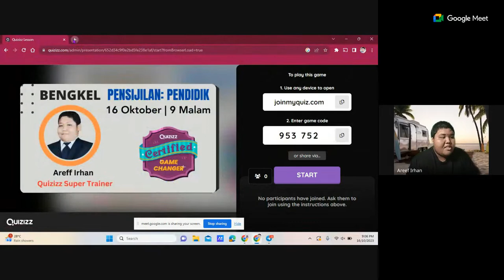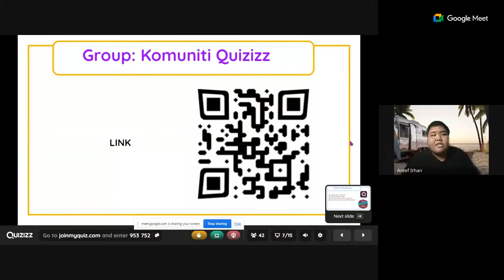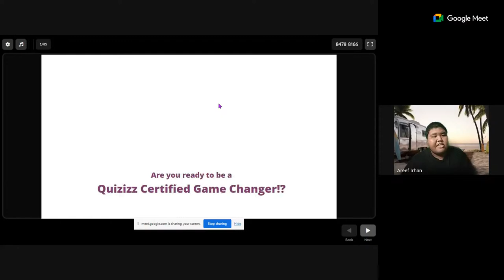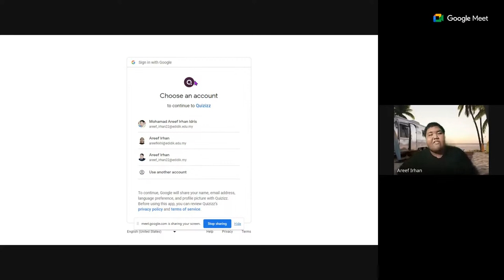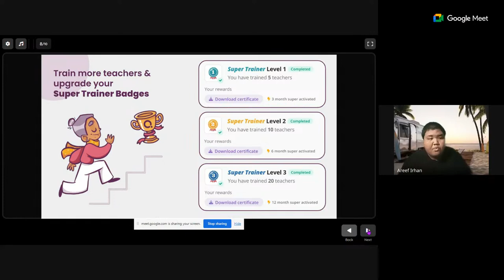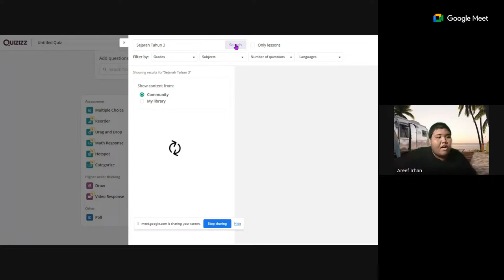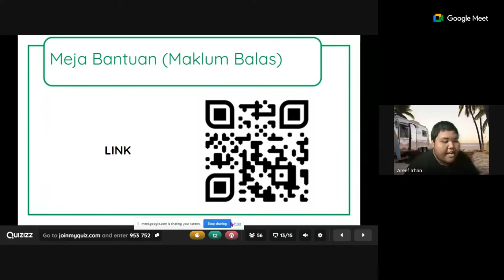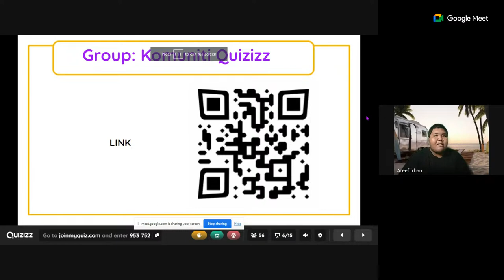BENGKEL: Pensijilan Quizizz (PENDIDIK)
Webinar ini terbuka kepada para guru yang berminat mendapatkan mata kredit dan tambahan ilmu berkaitan aplikasi ini bagi digunakan kepada pelajar dan rakan sekerja anda.

Hari/Tarikh: Isnin (16 Oktober 2023)
Masa: 9.00 malam
Anjuran: CA Train and Learn, AR Edutech dan Digital Classroom

e-Sijil disediakan dan jemput hadir beramai-ramai.